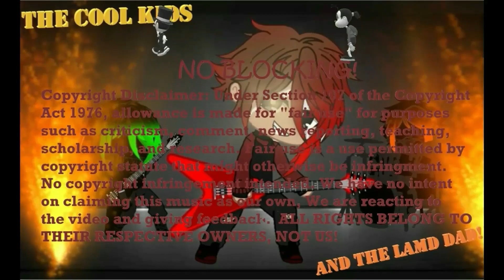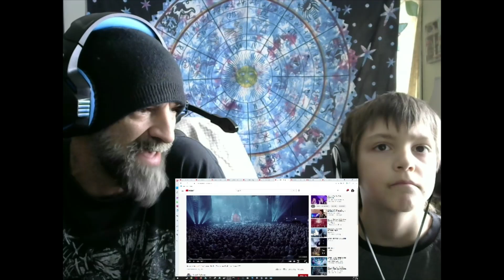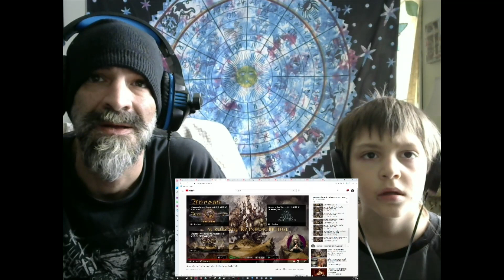The Cool Kid Ira, and The Lame Dad reacts to Ayreon - Songs Of The Ocean (Universe)!!!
Ayreonaughts here we are BACK with MORE Ayreon and WITH Cool Kid Ira! YES! Come see IF we snag Ira into this wonderfukl series of projects!. What will I think on this one?

Original Video Links:
Ayreon - Songs Of The Ocean (Electric Castle Live And Other Tales 2020)

Our Webpage!